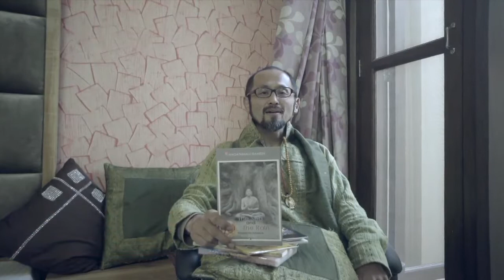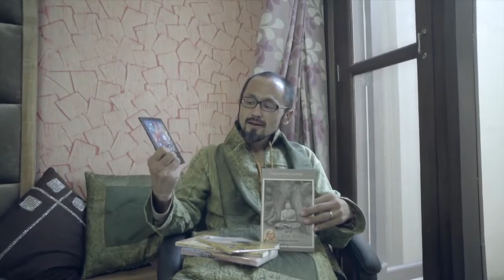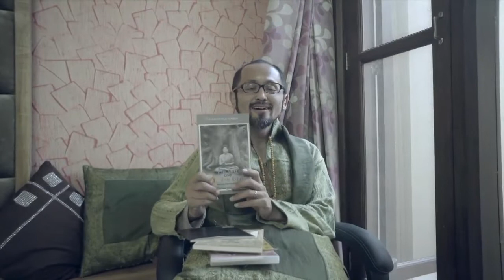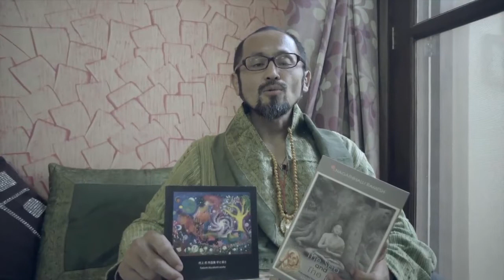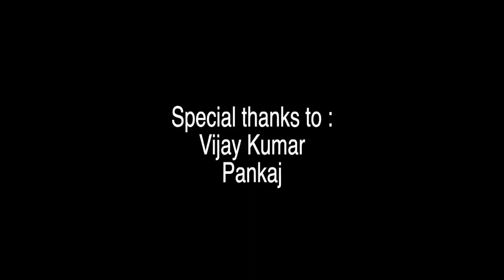Talk about Nagathihalli Ramesh by Tadashi Murakami Famous painting artist from Japan